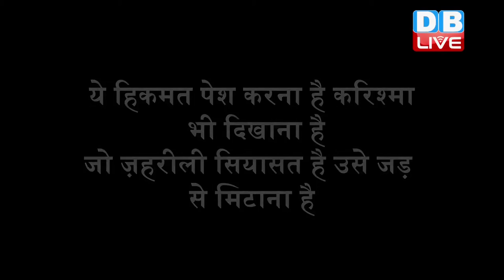DB LIVE | 18 DEC 2016| GHUMTA HUA AAINA | CURRENT AFFAIRS | RAJEEV RANJAN SRIVASTAVA